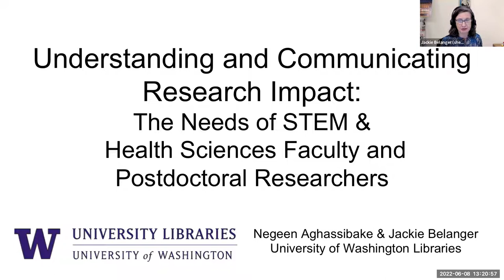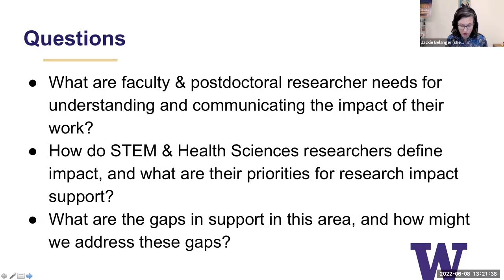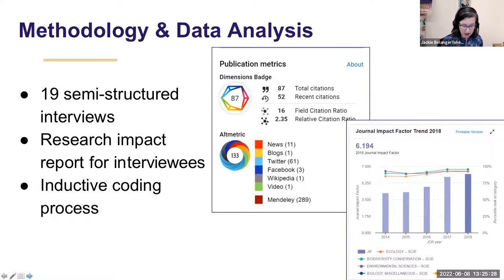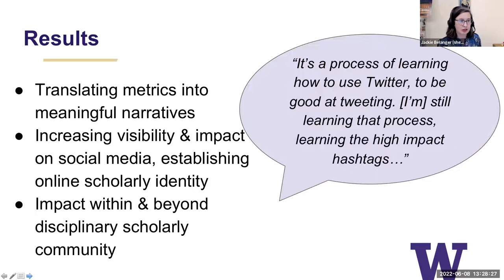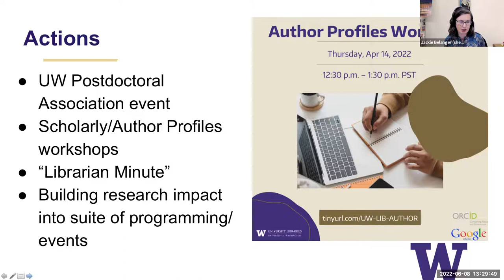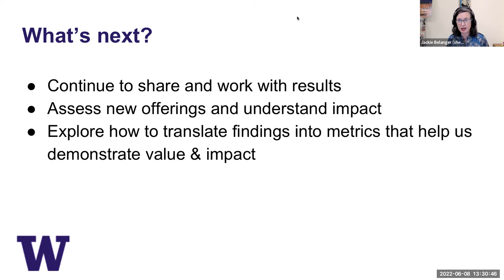Practice Brief: University of Washington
June 8, 2022 presentation from the University of Washington Libraries as part of the closing celebration for the Research Library Impact Framework Initiative and Pilots: Research Productivity and Impact.